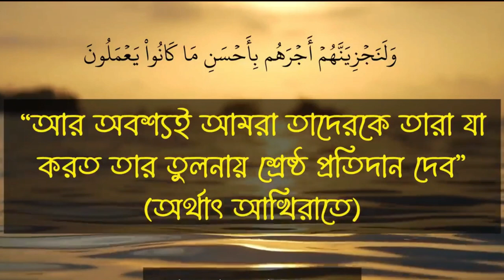আসলে সুখ কোথায় পাওয়া যায়।শান্তি কোথায় পাওয়া যাবে,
Islamic TVইসলাম- ই একমাত্র শান্তির পথST media20পিস ওয়াজ বাংলাBogura Salafi Media বগুড়া সালাফী মিডিয়াইসলাম আলোকিত পথAhmadullahQuraner Bin Mishal OfficialNTV NewsEkattor TVSOMOY TVChannel 24 Rtv NewsChannels TelevisionYoutube Tips And Tricks SD Islamic houseBDBD IT TouchIslamic Lecture & Jalsha 2Shaikh Motiur Shaikh Motiur Rahman OfficialRahman Officiallslam indabaQB Tvইসলামের পথে..Mahi Islamic MediaMahi Islamic Mediaআল ফাতাহ টিভিchannel Dewan Islamic Channel sheikh ইসলামিক_গজল AR FACT#icc_dammam#motiurrahmanmadani#banglawaz2023#মতিউর_রহমান_মাদানী motiurrahmanmadani ফেসবুক পেইজ# Bd Bangla Waz#motiur_rahman_madani#islamicepoast#allhahuakbar#islamicstatus#kaymoteralamot#JamunaTelevision JTV যমুনাটিভি banglawaz youtube instagram videoMy first vlog❤️❤️ my first vlog।।my_first_video firstvlog my_first_vlog my_first_video my_first_vlog_on_youtube my first vlogs মায়ের_কান্নার_ওয়াজ my first vlog,my first vlog video2023viral video#viral video2023#দোয়া,মায়াজাল my মুনাফিক নামাজ wazsheikh ইসলামিক_ভিডিও motiurrahmanmadani banglawaz2023সুখ আসলে কোথায়,ক্লোরোফর্ম কোথায় পাওয়া যায়,শান্তি কোথায় পাওয়া যাবে,chloroform spray কোথায় পাওয়া যায়,প্রকৃত সুখ কিভাবে পাওয়া যায়,প্রকৃত সুখ আসলে কোথায় খোঁজা উচিত,সুখ আসলে কি,সুখ আসলে কী,সুখ আসলে কি?,প্রকৃত সুখ কোথায়,motivational story in bengali - পৃথিবীর প্রকৃত সুখ কোথায় পাওয়া যায় ??,সুখ আসলে কী? যদি জানতে চান তাহলে শুনুন।,সুখ নিয়ে ওয়াজ,টাকা দিয়ে সুখ কেনা যায় না,সুখের ওয়াজ,স্বামীর ভালোবাসা পাওয়ার উপায়,স্ত্রীর ভালোবাসা পাওয়ার উপায়